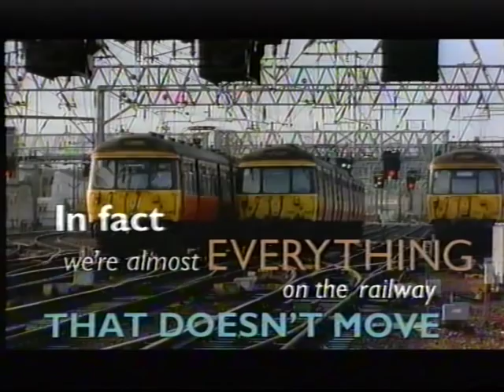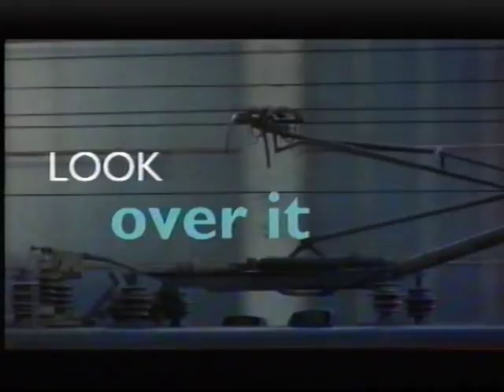Now You're Looking At Railtrack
1996 video produced to tell people outside the rail industry what Railtrack was about.